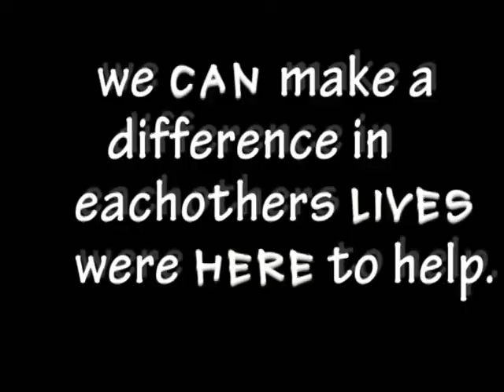Drug Addict 101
An excellent entry in the HEY London Substance Misuse video from  Ms Gough's class at Sir Wilfred Laurier Secondary School in London Ontario.   Good work folks.